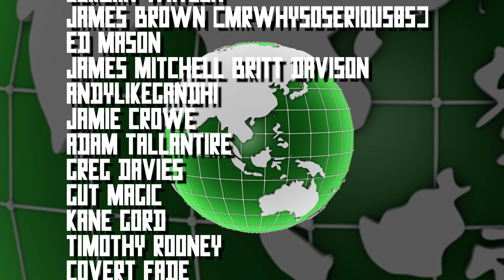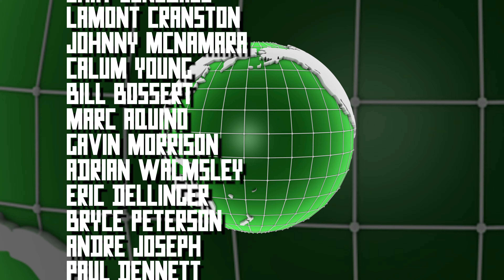Star Trek Picard Episode 2 Spoiler Review